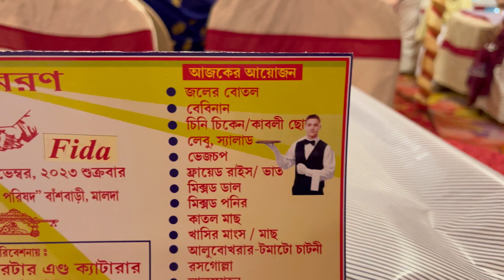বিয়ে বাড়ি ভারী মজা……